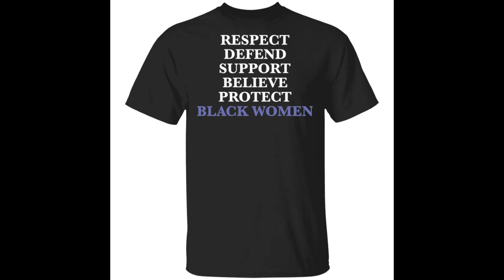Respect defend support believe protect black women shirt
If you are too familiar with monotonous one-color shirts, then come to Bucktee fashion store, you will see many good things.